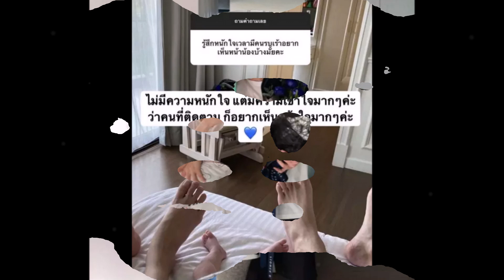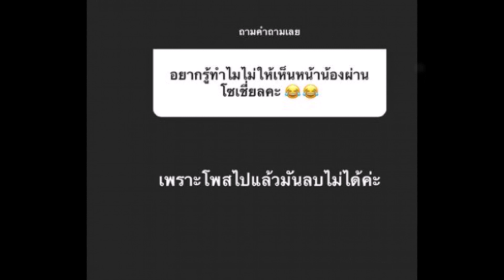ล่าสุด ปุ้มปุ้ย เปิดใจ หลังคนอยากเห็นหน้าบุตร